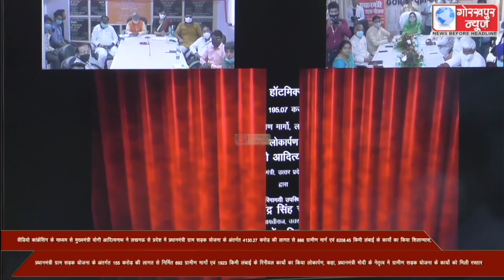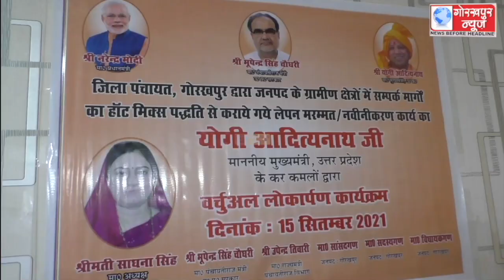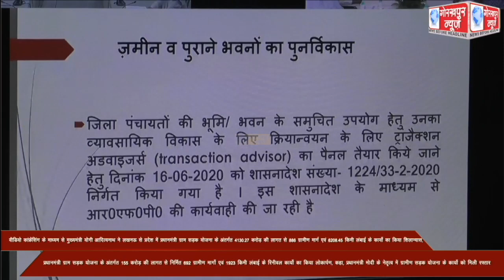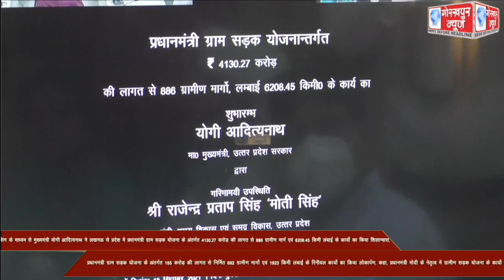वीडियो कांफ्रेंसिंग के माध्यम से मुख्यमंत्री योगी आदित्यनाथ ने लखनऊ से प्रदेश में प्रधानमंत्री ग्राम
वीडियो कांफ्रेंसिंग के माध्यम से मुख्यमंत्री योगी आदित्यनाथ ने लखनऊ से प्रदेश में प्रधानमंत्री ग्राम सड़क योजना के अंतर्गत 4,130.27 करोड़ की लागत से 886 ग्रामीण मार्ग एवं 6,208.45 किमी लंबाई के कार्यो का किया शिलान्यास, प्रधानमंत्री ग्राम सड़क योजना के अंतर्गत 155 करोड़ की लागत से निर्मित 692 ग्रामीण मार्गो एवं 1,923 किमी लंबाई के रीन्यूवल कार्यो का किया लोकार्पण, कहा, प्रधानमंत्री मोदी के नेतृत्व में ग्रामीण सड़क योजना के कार्यो को मिली रफ्तार